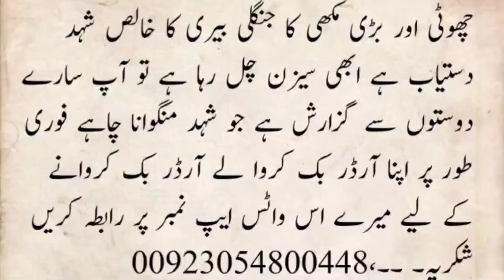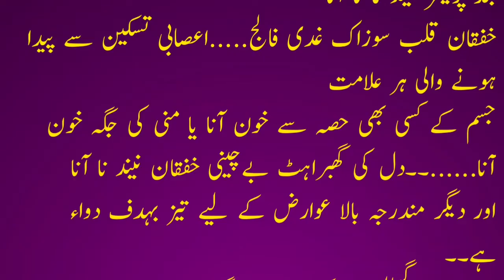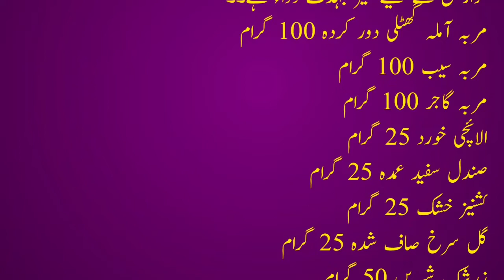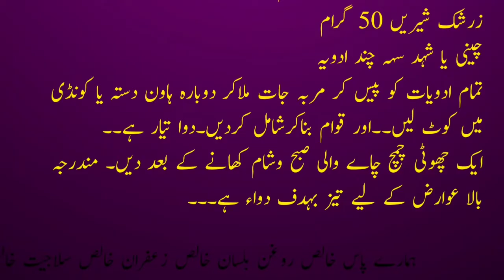اس دوا سے معدے جگر کی گرمی زكاوت حس سرعت انزال کا علاج ! @IkOfficial448 ! Health tips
Jawarish Shahi Bnany ka trika
How can make jawarish shahi at home for brain boost and heart tonic.
Hum is video main jawarish shai k fayde aor bnany ka mukamal triqa bayan karen gy.
ye jwarash dil ko taqat deti aor dharkan ki tezi ko normal karti hai, medy ki garmi ko door kar k jalan ka khatma karti hai aor dmagh ko tez karti hai.

طب یونانی کا لاجواب شاہکار جوارش شاہی بنانے کا مکمل طریقہ اور افعال وخواص
یہ معدے کی گرمی کو دور کرتی ہے
دل کی تیز دھڑکن کو نارمل کرتی ہے
ہاتھ پاؤں میں پشینہ کی زیادتی کو روکتی ہے
دل کی گھبراہٹ کا بہترین علاج ہے